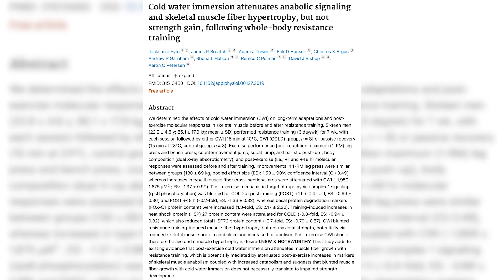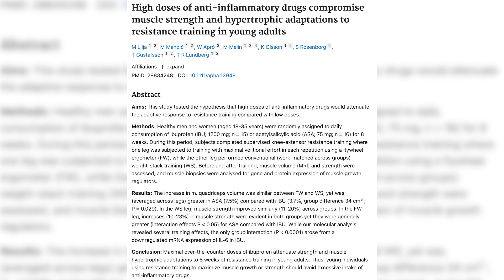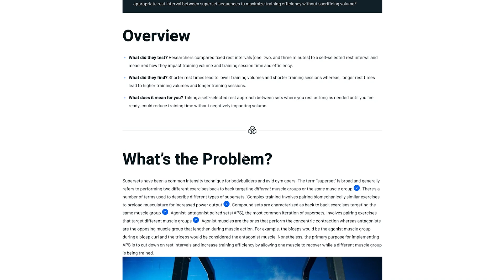Ice Baths: Are They Always a Good Thing? | Educational Video | Biolayne